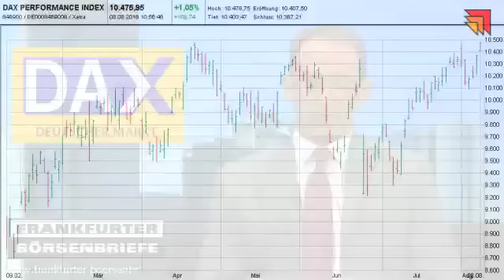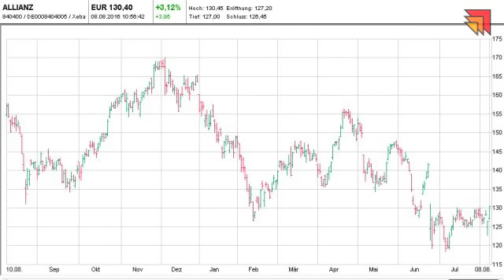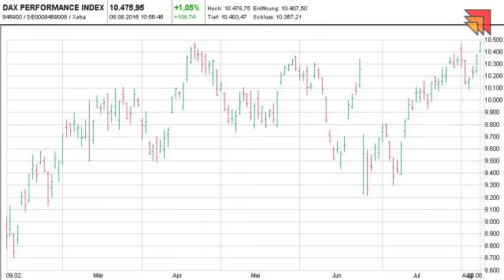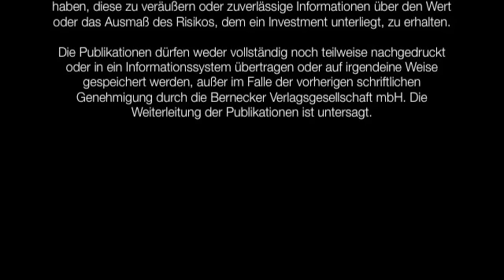08.08.2016 - Videoticker Frankfurter Börsenbrief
Allianz: Sind die schlechten Zahlen schon vergessen?